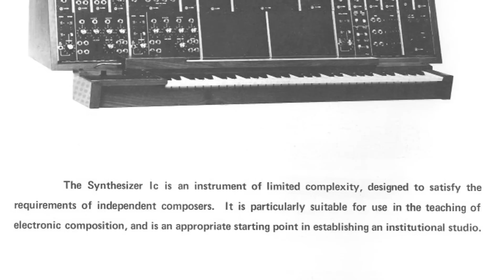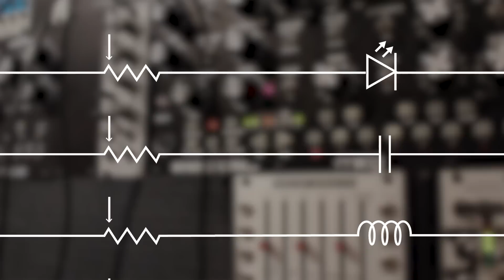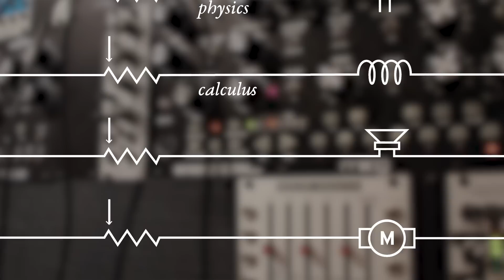Duke Student Synthesizes Music & Machinery at Moogfest 2016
When Jeffrey Wubbenhorst (Class of 2019) began to restore a decommissioned synthesizer for his independent study, he wasn't sure what it would lead to. Fast forward a semester, and the Duke student and his refurbished Moog Synthesizer 1c -- affectionately nicknamed "Misty" or "Mystery Moog" -- have landed at Moogfest 2016: a mecca for engineers, futurists and electronic artists.

Wubbenhorst explains what a synthesizer is, how synthesizers draw upon several specialties ranging from calculus to psychoacoustics, and what the synthesizer could mean for interdisciplinary learning at Duke University. He also discusses his work with the Innovation Co-Lab, a creativity incubator at Duke.

Wubbenhorst is an undergraduate student in Duke University's Pratt School of Engineering, where he studies electrical engineering, computer science and music. He aspires to start an analog synth lab on campus.

Moogfest is annual celebration of the life of Robert Moog, inventor and synthesizer pioneer. The event draws artists, entrepreneurs, futurist thinkers, musicians and engineers. In May 2016, the festival relocated to Durham, NC.